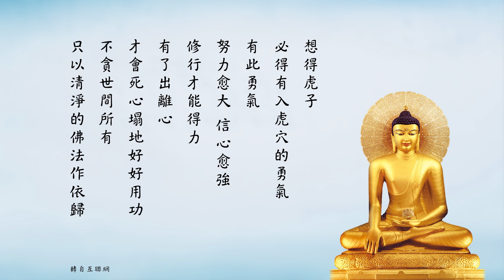007修行成就的因 ─ 出離心